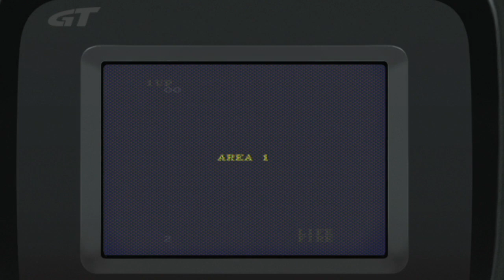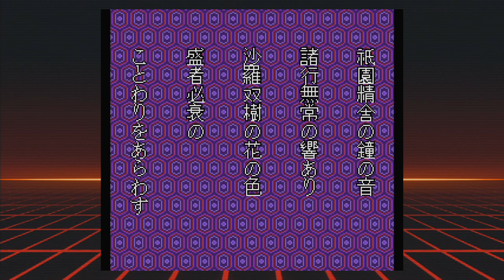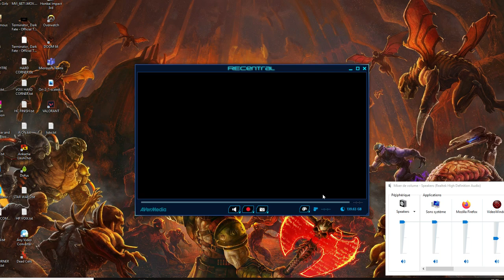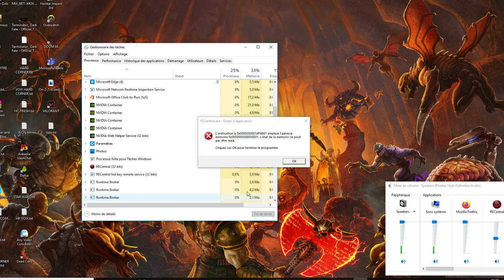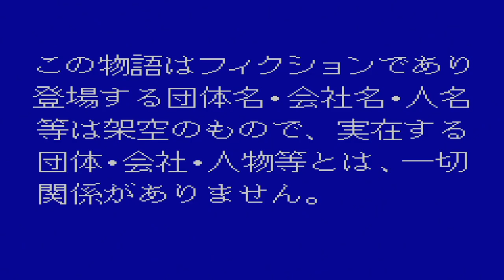Pc Engine Mini, La Grosse Vidéo 1/2 (Jeux JAP) Benzaie Live